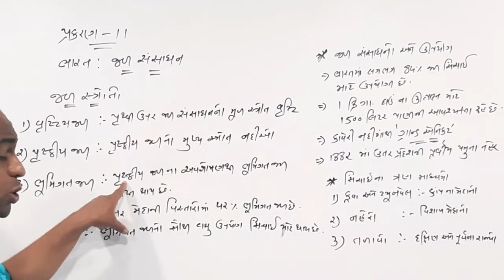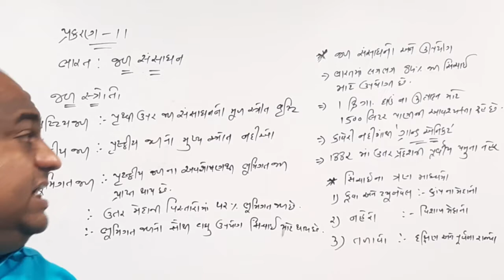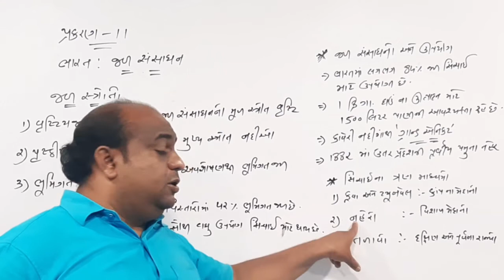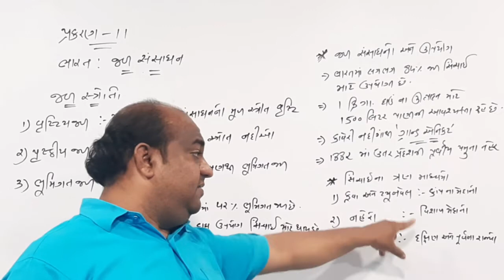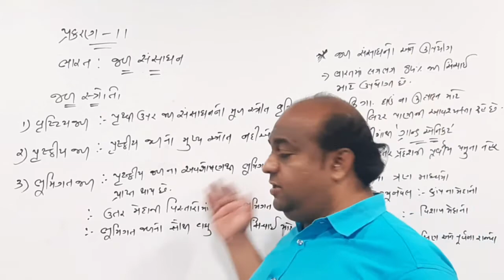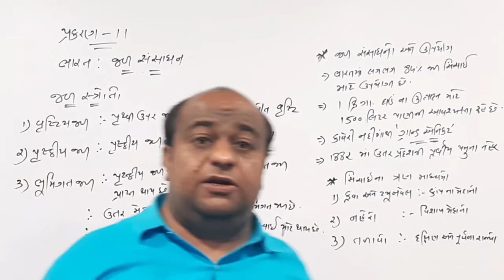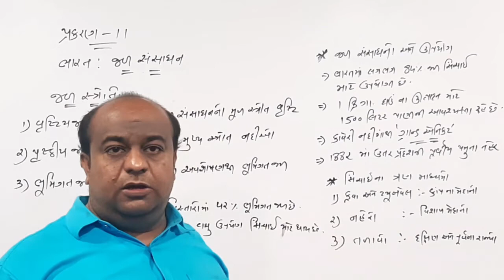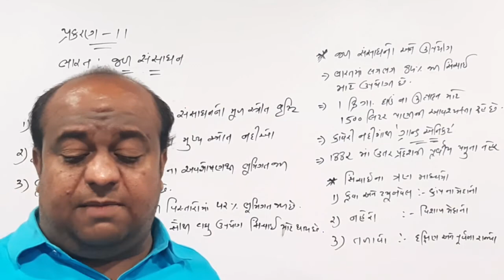ઘોરણ:-10 પ્રકરણ:-11 ભાગ:-1